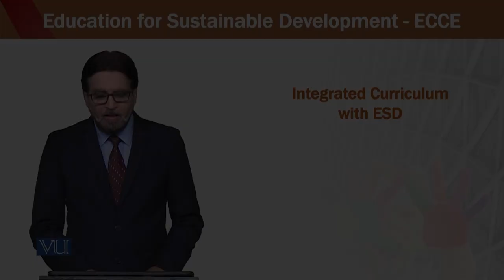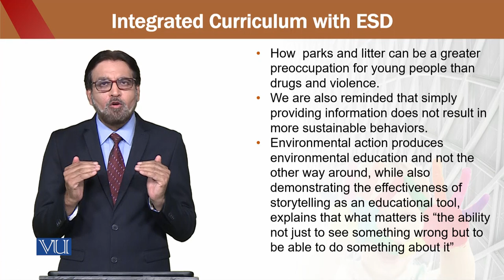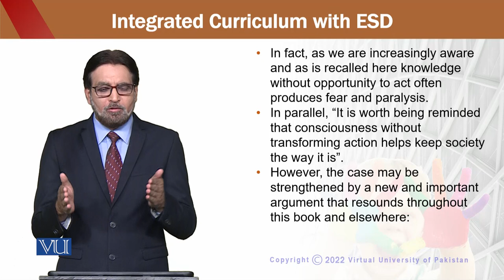Education for Sustainable Development in Early Childhood Education | ECE302_Topic183